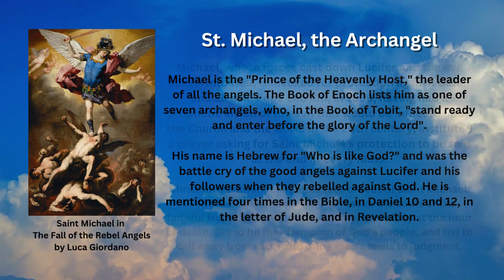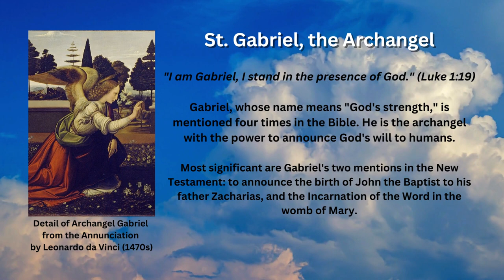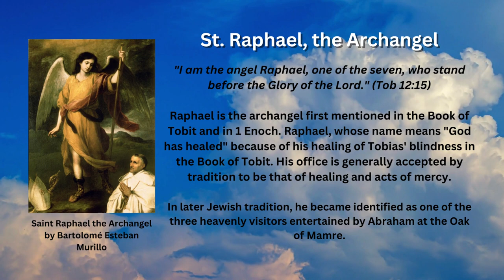Saint of the Day - Sts. Michael, Gabriel, Raphael - The Archangels (September 29th)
The three Archangels: Michael, Gabriel, and Raphael are the only angels named in Sacred Scripture and all three have important roles in the history of salvation. The Catholic Church commemorates them every September 29th.

Archangel Michael

Michael is the "Prince of the Heavenly Host," the leader of all the angels. The Book of Enoch lists him as one of seven archangels, who, in the Book of Tobit, "stand ready and enter before the glory of the Lord".

His name is Hebrew for "Who is like God?" and was the battle cry of the good angels against Lucifer and his followers when they rebelled against God. He is mentioned four times in the Bible, in Daniel 10 and 12, in the letter of Jude, and in Revelation.

Michael, whose forces cast down Lucifer and the evil spirits into Hell, is invoked for protection against Satan and all evil. Pope Leo XIII, in 1899, having had a prophetic vision of the evil that would be inflicted upon the Church and the world in the 20th century, instituted a prayer asking for Saint Michael's protection to be said at the end of every Mass.

Christian tradition recognizes four offices of Saint Michael: (i) to fight against Satan, (ii) to rescue the souls of the faithful from the power of the enemy, especially at the hour of death, (iii) to be the champion of God's people, and (iv) to call away from earth and bring men's souls to judgment.

Archangel Gabriel

"I am Gabriel, I stand in the presence of God." (Luke 1:19)

Gabriel, whose name means "God's strength," is mentioned four times in the Bible. He is the archangel with the power to announce God's will to humans.

Most significant are Gabriel's two mentions in the New Testament: to announce the birth of John the Baptist to his father Zacharias, and the Incarnation of the Word in the womb of Mary.

Christian tradition suggests that it is he who appeared to St. Joseph and to the shepherds, and also that it was he who "strengthened" Jesus during his agony in the garden of Gethsemane.

Islam regards Gabriel as the archangel sent by God to various prophets, including Muhammad. The first five verses of the Al-Alaq, the 96th chapter of the Quran, are believed by Muslims to have been the first verses revealed by Gabriel to Muhammad.

Archangel Raphael

"I am the angel Raphael, one of the seven, who stand before the Glory of the Lord." (Tob 12:15)

Raphael is the archangel first mentioned in the Book of Tobit and in 1 Enoch. Raphael, whose name means "God has healed" because of his healing of Tobias' blindness in the Book of Tobit. His office is generally accepted by tradition to be that of healing and acts of mercy.

In later Jewish tradition, he became identified as one of the three heavenly visitors entertained by Abraham at the Oak of Mamre.

Because of his association with healing, Raphael became identified with the unnamed angel of John 5:1–4 who periodically stirred the pool of Bethesda "For an angel went down at a certain season into the pool, and troubled the water: whosoever then first after the troubling of the water stepped in was made whole of whatsoever disease he had".

The Catholic Church accordingly links Raphael with Michael and Gabriel as saints whose intercession can be sought through prayer.

Images attributed to the following:
- By Luca Giordano - -gFuGVtOFBqDjg at Google Cultural Institute maximum zoom level, Public Domain, Wikimedia Commons
- By Leonardo da Vinci Public Domain, Wikimedia Commons
Transferred from en.wikipedia to Commons. 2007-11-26 (original upload date) Original uploader was Commment at en.wikipedia, Public Domain, Wikimedia Commons